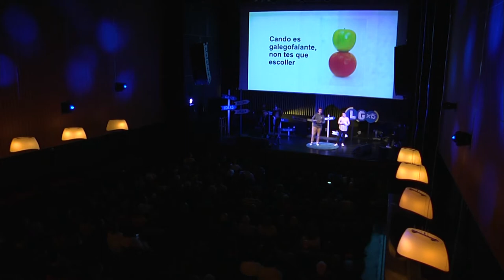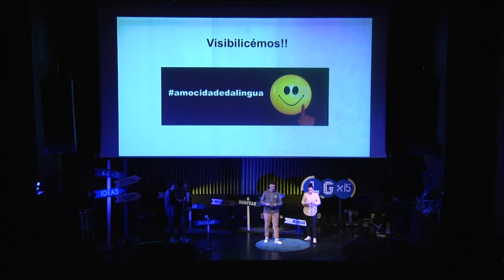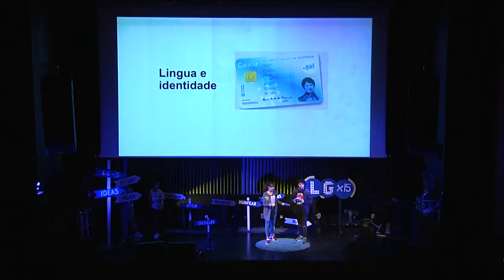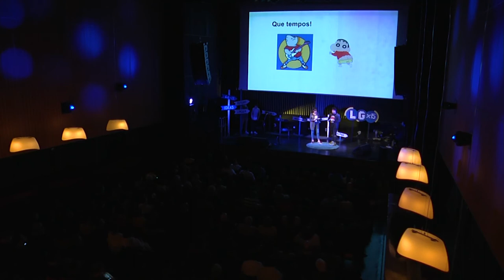A mocidade da lingua | Estudantes do Club de Debate de Negreira | LGx15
Intervención de Brais García, Alba García, Fátima Fathallah e Jonathan Blanco no LGx15 2017.

Queremos falar de lingua e mocidade, da toma de decisións para ir creando a nosa identidade, de orgullo e de tolerancia.
Queremos falar de respecto e de multilingüismo, de autoconciencia e de conciencia colectiva.
Queremos, tamén, recoñecer a importancia de actividades extraescolares que lle dan á lingua a vida que moitas veces se lle quita dentro das aulas.
E queremos, por último, poñer en valor a xente moza neofalante, animala a tecer unha rede con nós, galegofalantes DTV (de toda a vida :-)). Se alguén que nos escoite está pensando en comezar a empregar o galego como lingua habitual, aquí estaremos unha boa tropa de xente para divertirnos, conversar e reclamar parches de lingua para os nosos videoxogos favoritos, o galego como opción de idioma nas nosas APP preferidas e todo o que faga falta.
E todo isto con humor (pero falando seriamente), con honestidade e moitas ganas de deixar a lingua mellor do que a herdamos.

-Alba García Mato (17 anos), estudante de 2º de Bacharelato.

-Fátima Fathallah Ezzine (17 anos), estudante de 2º de Bacharelato, de familia marroquí e bo exemplo de multilingüismo (fala o dialecto árabe no contorno familiar, o galego é a lingua coa que se relaciona co grupo de amigos e no día a día fóra da casa, e estuda inglés e francés).

-Brais García Brenlla (17 anos), estudante de 2º de Bacharelato.

-Jonathan Blanco Vieites (17 anos), estudante de 1º de Bacharelato.

Residen no concello de Negreira e participan no Club de Debate do centro dende a súa creación no curso 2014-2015. Foron os vencedores nas dúas últimas edicións.